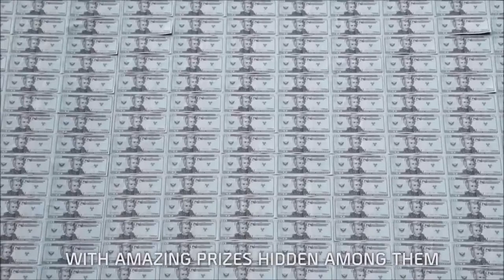Tom Clancy's: The Division Shoreditch Street Art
Today, Ubisoft® UK announced a collaboration with Monorex, the team responsible for the in-game graffiti for Tom Clancy’s The Division and High Rise Murals to create a bespoke piece of street art telling the story of the collapse of New York in London’s Shoreditch district ahead of the game’s launch on 8th March.  Over the course of five days, the iconic Shoreditch Art Wall has been transformed by four of Monorex’s finest artists to showcase the distinctive skyline of New York as it transforms into the setting for The Division.